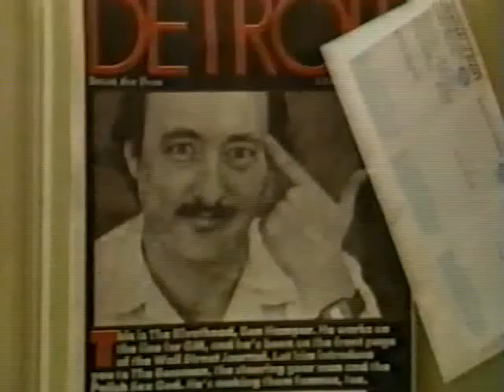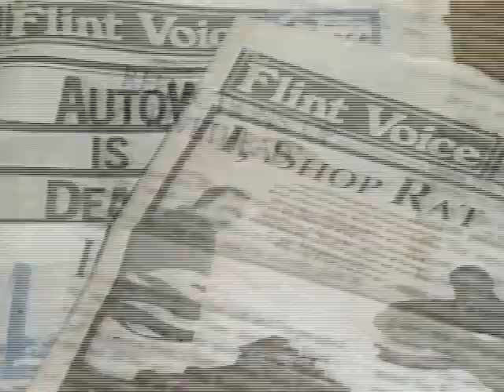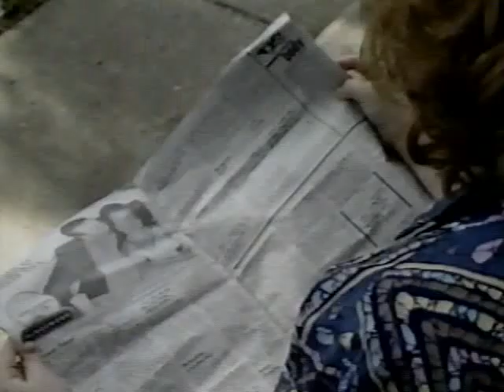Ben Hamper - interview (1986)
This video is part of the Flint Underground Music Archive
Also features Ben's "Take No Prisoners" radio show and his band Dr.Schwartz Kult.